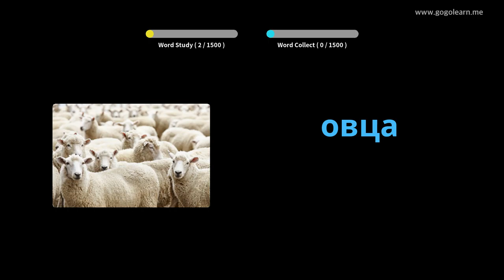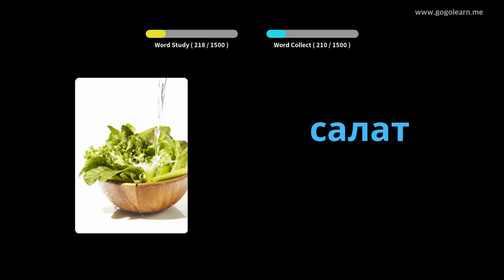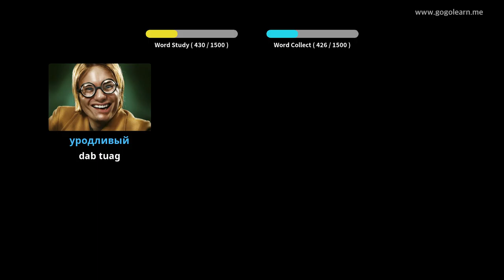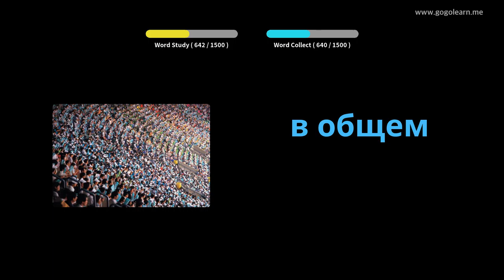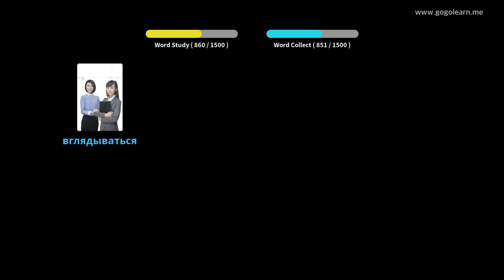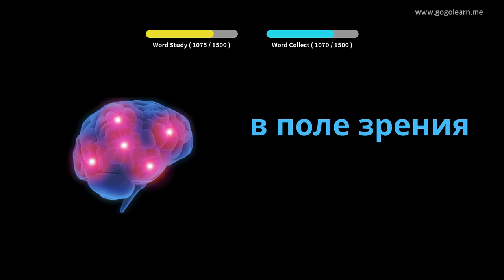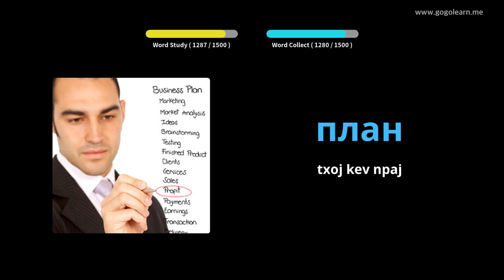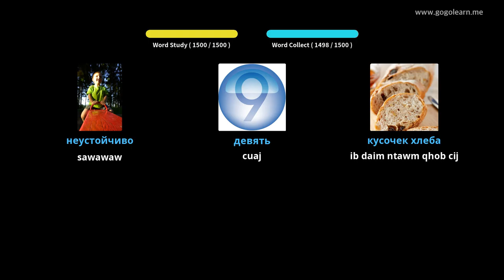Lavxias Cov Lus Siv Yooj Yim | Golearn